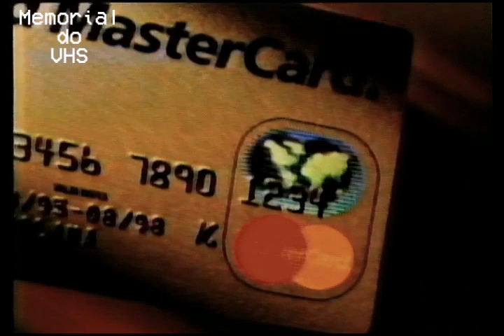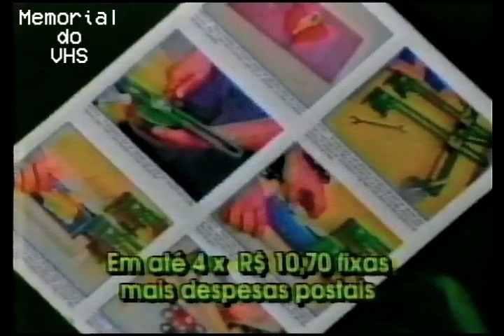Intervalo Festival de Sucessos - 23/11/95 - TV Aliança Paulista- Sorocaba/SP